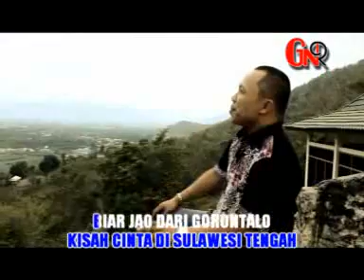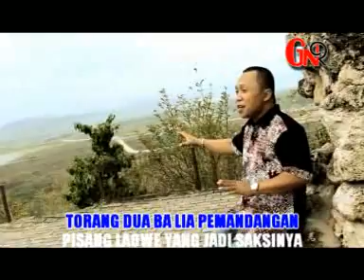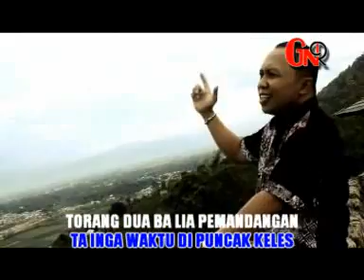Oby CS. - Antara Luwuk Deng Gorontalo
Thanks